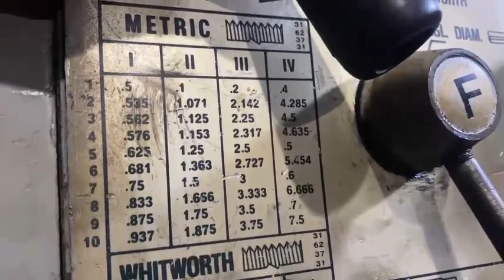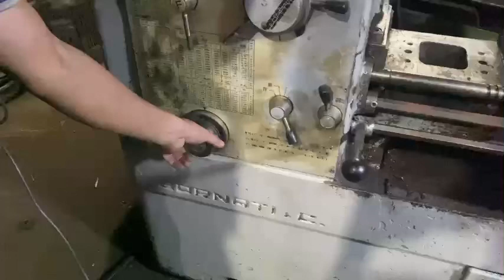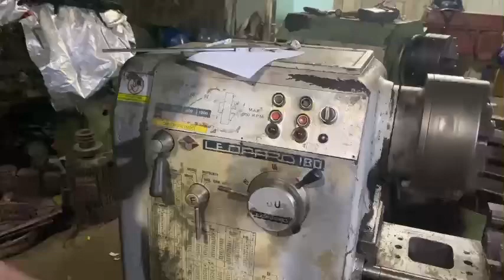Tes máy tiện hầu rời tay thuận . Giá 35tr . Lh 0938493912